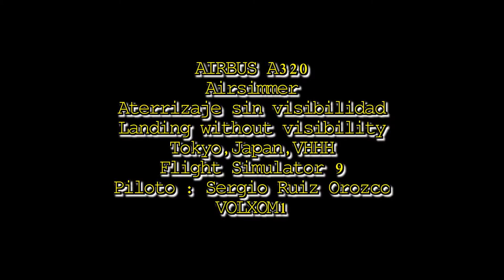A320 Airsimmer, VHHH,Flight Simulator 9